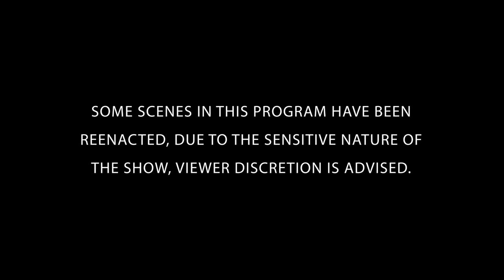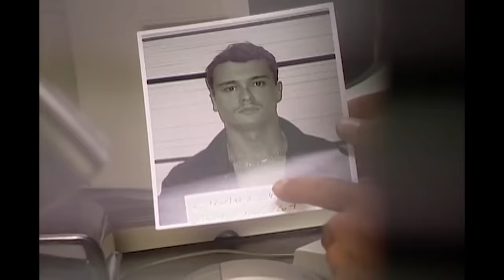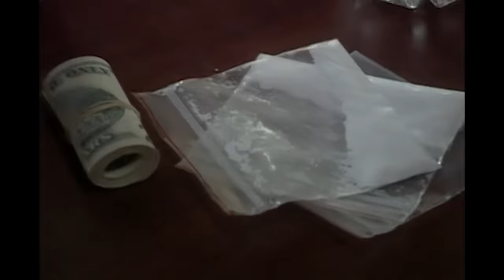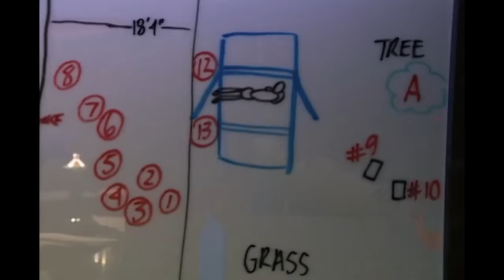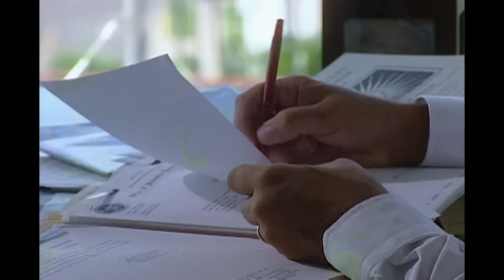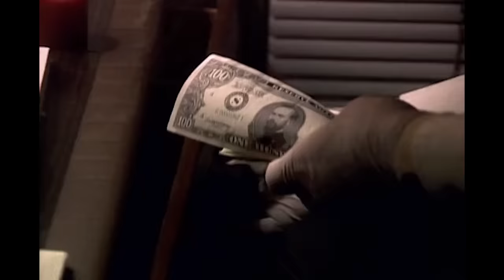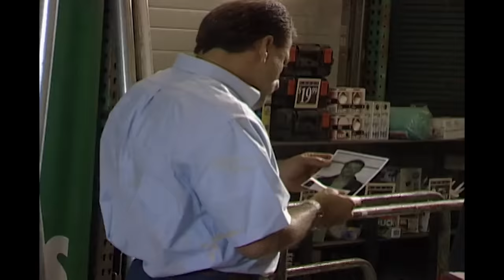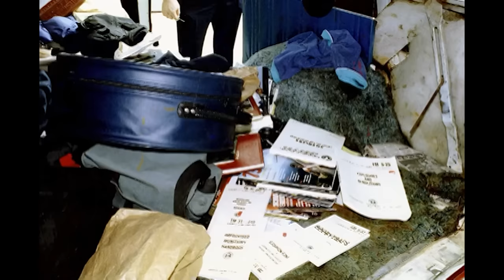Deadly Threat | FULL EPISODE | The FBI Files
The story of Florida drug dealer Jeff Matthews who committed the only bombing of a DEA office on American soil. Unravel the mystery alongside the FBI's greatest law enforcers and forensic scientists.

Season 4 Episode 11: In the 1980s, Florida's cocaine imports were among the highest in the nation and regional territories were enforced with intimidation and murder. One dealer would stop at nothing to keep FBI agents from building a case against him and began targeting the government itself.